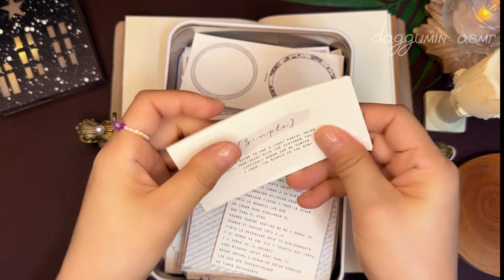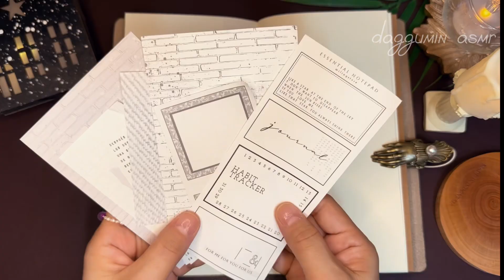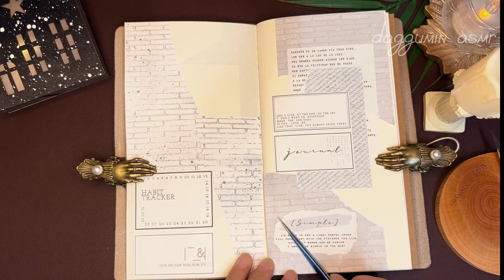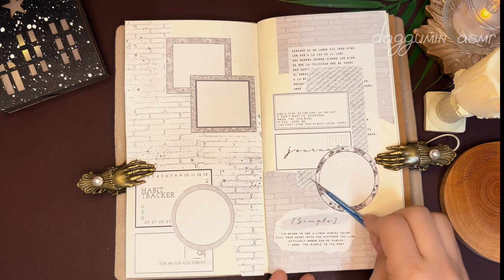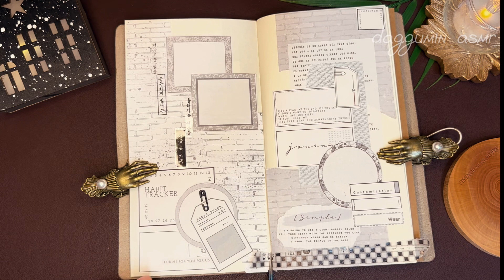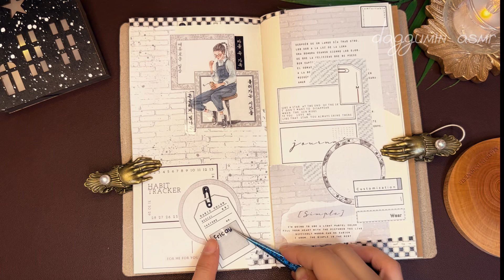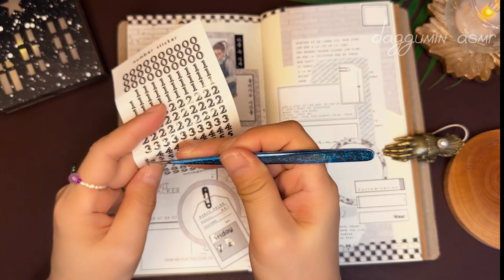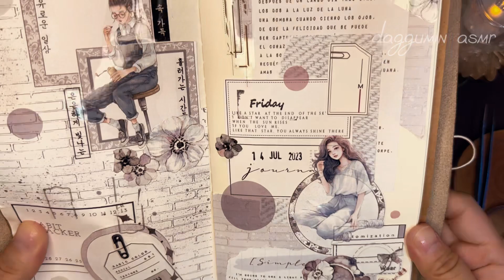ASMR | 마일링제품으로 다꾸|journaling |scrapbooking |コラージュ |감성다꾸 |빈티지다꾸